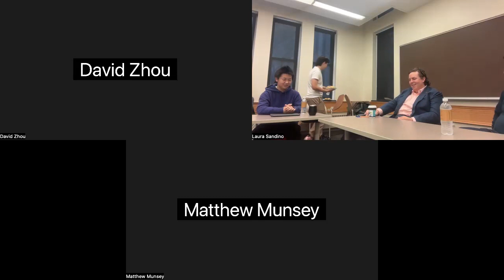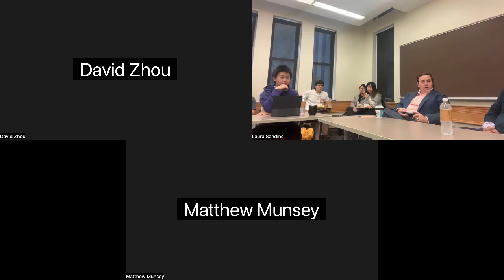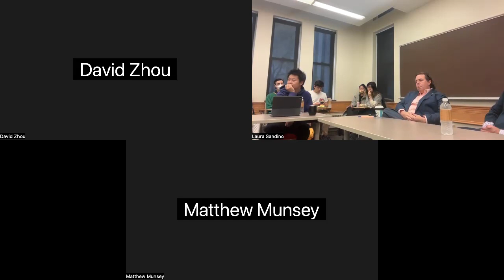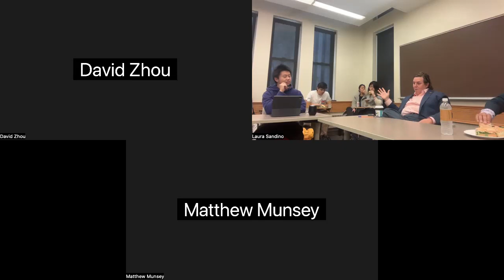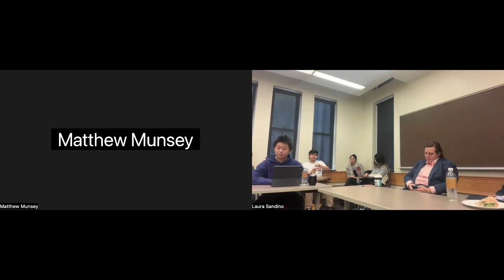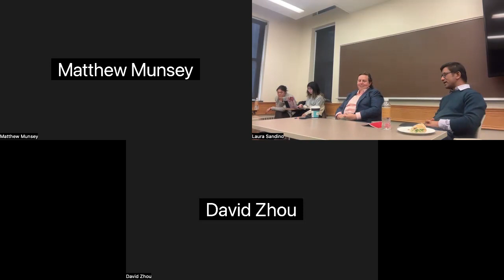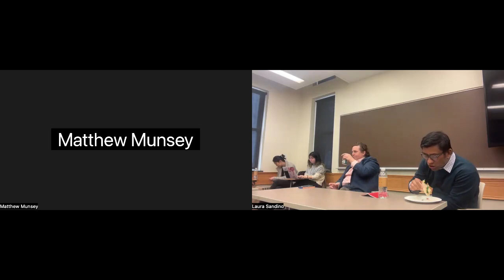Ask Me Anything About the Bill of Rights: Q&A With Professor Aziz Huq and Professor William Baude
How well do you know one of the most foundational documents in U.S. history, the Bill of Rights? Have you ever wondered about the significance of the “well-regulated militia” clause in Amendment 2? Do you have any idea what courts considered to be “unreasonable searches” from Amendment 4?

While we may all know the basics of the Bill of Rights, it is important to get a deeper understanding of what the iconic document, and its amendments, fully entail.

UChicago Law Professors Aziz Huq and William Baude will answered students’ questions about the Bill of Rights and its amendments during this hybrid Q&A.